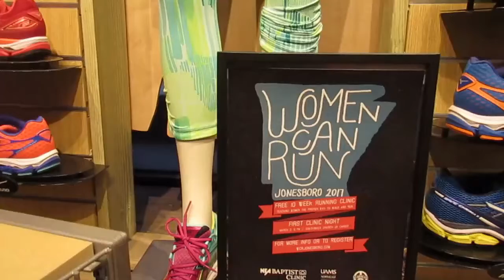Gearhead Outfitter Diva Night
Here was my wonderful night at Gearhead's Diva Night.